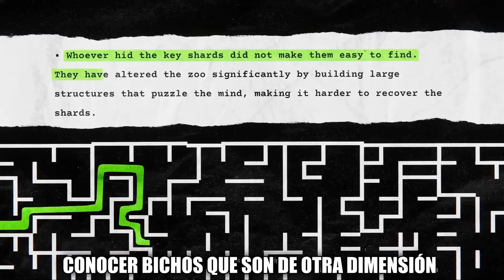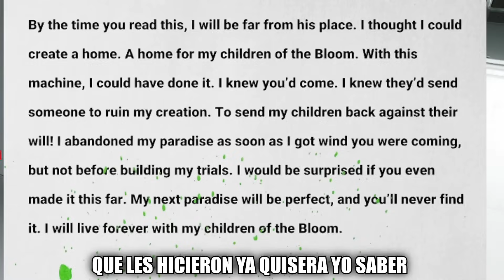QUIERO ESCAPAR de ZOONOMALY - CANCION SECRETA 🙀 HORROR GAME 🎶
QUIERO ESCAPAR de ZOONOMALY CANCION ORIGINAL HORROR GAME

CANCION ORIGINAL y OFICIAL de ZOONOMALY el JUEGO de TERROR INSPIRADO en POPPY PLAYTIME 3 con CATNAP como VILLANO FINAL BOSS y GARTEN OF BANBAN 6 por los MONSTRUOS y CRIATURAS MUTANTES, usamos HACKS y MODS en el FINAL SECRETO.

HACKEO COMPLETO del JUEGO ZOONOMALY en donde LIBERAMOS al GATO del FINAL SECRETO, VOLAMOS por debajo y arriba del MAPA, Buscamos ZONAS OCULTAS y PERSONAJES MISTERIOS, e INVOCAMOS con BUGS y HACKS a TODOS los MONSTRUOS.
USO HACKS SECRETOS para LIBERAR y REUNIR a TODOS los 16 MONSTRUOS de ZOONOMALY incluyendo al GATO FINAL BOSS del juego completo, tambien DESBLOQUEO un FINAL SECRETO, BUGS y MISTERIOS.
DESBLOQUEO el FINAL SECRETO con CATNAP de POPPY PLAYTIME CHAPTER 3 en ZOONOMALY, nos enfrentamos en un COMBATE y OBTENGO el FINAL SECRETO con HACKS y BUGS, además revisamos la NUEVA ACTUALIZACION con el NUEVO OBJETO de TELETRANSPORTACION y el MONSTRUO del BOSQUE.
CONSIGO el FINAL SECRETO del MINI ELEFANTE en ZOONOMALY, HACEMOS VOLAR a TODOS los MONSTRUOS con CATAPULTA GIGANTE y  uso HACKS y BUGS para enfrentar a los MAMUT GIGANTES en la NUEVA ACTUALIZACION
OBTENGO el FINAL SECRETO con la SERPIENTE HUMANA de la CUEVA en ZOONOMALY, El GATO GIGANTE al fin se mueve, animales escapan de su corral, salvamos al HIJO mini serpiente y muchos HACKS y BUGS para enfrentar al MINI MAMUT en la NUEVA ACTUALIZACION

GAMEPLAY TUTORIAL y GUIA COMPLETA de ZOONOMALY el NUEVO JUEGO INDIE de TERROR en donde aparecen GRAN VARIEDAD de MONSTRUOS en un ZOOLOGICO, como RESOLVER los PUZZLES TRUCOS BUGS y BATALLA FINAL vs CATNAP Parecido a GARTEN OF BANBAN 6 y POPPY PLAYTIME 3.

Zoonomaly es un juego de terror basado en rompecabezas ambientado en un zoológico de mundo abierto. Este es un juego no lineal, por lo que puedes tomar cualquier camino para completarlo.
Los monstruos se han apoderado de un zoológico y a ti se te ha encomendado la tarea de ingresar a este zoológico, encontrar la causa de la plaga de monstruos y detenerla. Para realizar esta tarea, debes recolectar fragmentos de llaves que se encuentran esparcidos por todo el zoológico. Para encontrar los fragmentos clave, debes resolver acertijos dentro de los recintos de los animales. Una vez que hayas recolectado todos los fragmentos, podrás ensamblar la llave maestra para desbloquear la fuente de las anomalías del monstruo.
Eres libre de explorar los terrenos del zoológico. Encuentra acertijos y laberintos, monstruos rebeldes y sumérgete en este zoológico deliciosamente inquietante.
MUSICA ORIGINAL de  @Monifatto22  @Hadathewolf
VOZ: Diamond WoW
💎 TIENDA OFICIAL de DIAMOND WoW